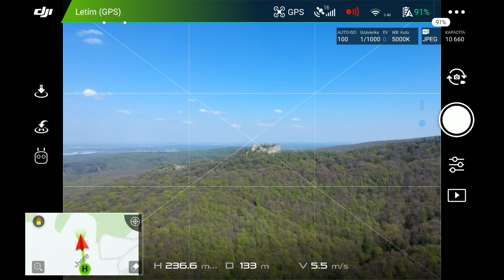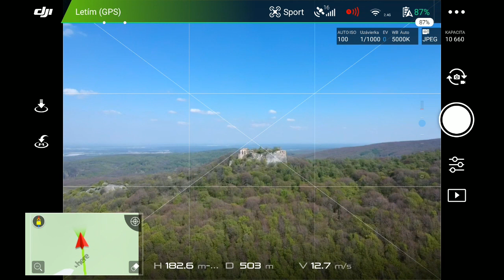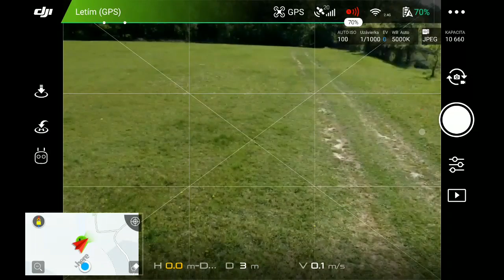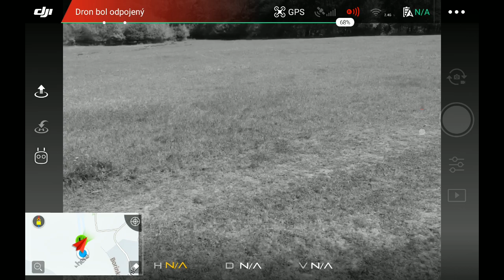Go4 v22 test DTM patch - apk showing the actual height above the terrain